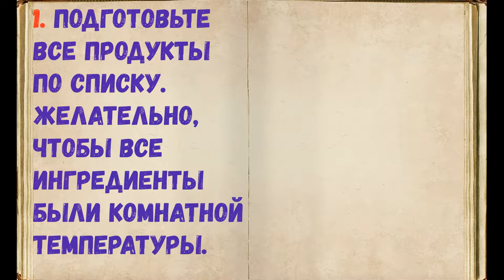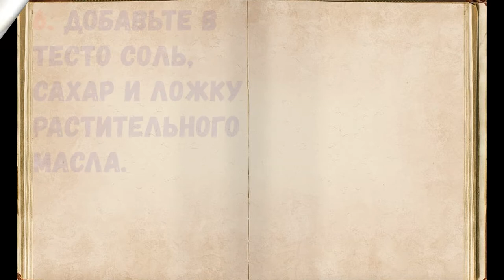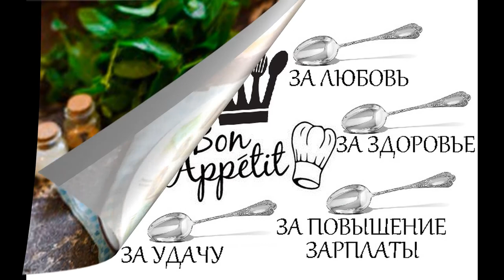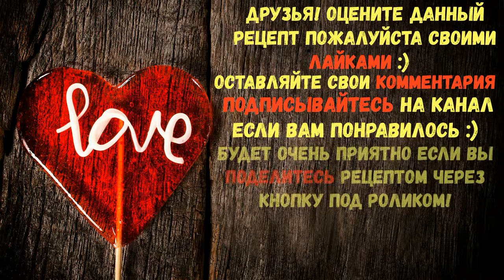Сладкие Рулетики Из Блинов / Книга Рецептов / Bon Appetit